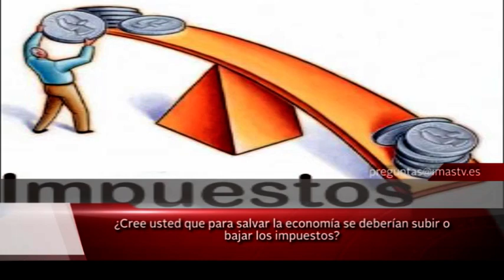Pregunta semanal ¿Cree usted que para salvar la economía deberían subir o bajar los impuestos?